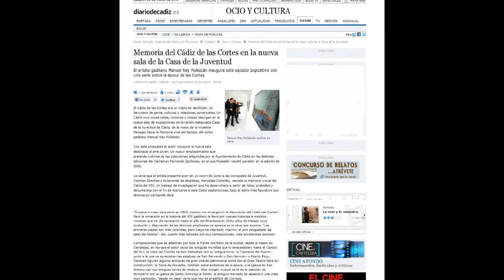EL CADIZ DE LAS CORTES reypiulestan 1998-2012.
ARTÍCULO DEL PERIÓDICO LA VOZ DE CÁDIZ. (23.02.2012)

Manuel Rey Piulestán lleva casi diez años sumergiéndose en la época más gloriosa de Cádiz. Desde que pintara cuarenta lienzos para el Hotel Las Cortes en 2003, no ha parado de contemplar grabados antiguos, retratos doceañistas y todo tipo de pinturas relativas a los acontecimientos de 1812. Su última exposición recoge una veintena de obras que representan diversos rincones de la ciudad que ya no existen. Estampas para el recuerdo que vivieron durante todo el siglo XIX y que conforman ahora este viaje al pasado.
Hasta el próximo 20 de abril, la Casa de la Juventud de Cádiz (Cánovas del Castillo, 41) alberga la muestra pictórica 'Pasajes hacia la memoria viva del tiempo', la primera que acoge desde su inauguración el mes pasado. Casi una veintena de acrílicos y óleos sobre lienzo de un autor que, pese a su juventud, posee una amplia trayectoria artística y docente, culminada este año con la creación del cartel oficial del Carnaval 2012. Además, en 2002 obtuvo el primer premio en la modalidad de pintura en el Certamen 'Fernando Quiñones', organizado por la Delegación Municipal de Juventud.
Según el propio artista, en esta nueva muestra el espectador puede ser testigo de la evolución urbanística que experimentó Cádiz a lo largo del siglo XIX y principios del XX. A través de sus lienzos, puede verse la construcción de la Catedral y el Gran Teatro Falla, el antiguo faro de San Sebastián, el antiguo mercado lleno de tenderetes, así como un retrato de la ciudad, antes y después del derribo de las murallas de Canalejas. «Me gustaría despertar en el visitante esa idea de cambio, donde se destruye, pero también se construye», explica Manuel Rey Piulestán.

2003: Hotel Las Cortes, Cádiz (Colección permanente. 40 obras)

Hospedería “Las Cortes de Cádiz”, en la Calle San Francisco, 9, un hotel encantador en pleno corazón de la ciudad gaditana, a poca distancia de la Catedral, el Oratorio de San Felipe y los Castillos de Santa Catalina y San Sebastián, y a dos pasos de la célebre Playa de La Caleta. Sencillo y funcional, sin menosprecio de una fina elegancia y alto nivel de comodidad.
Cada habitación cuenta con decoración personalizada, con nombres que evocan acontecimientos y personajes históricos relevantes de los episodios de las Cortes de Cádiz de 1812.